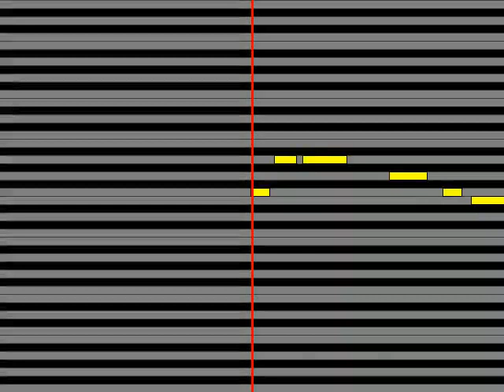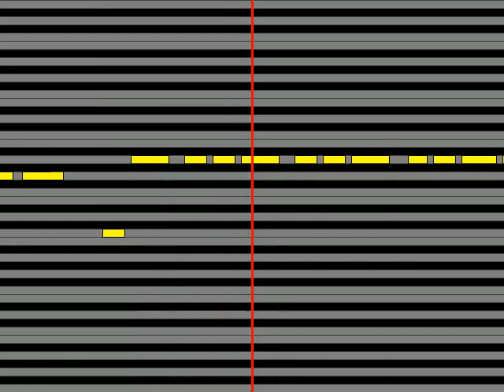【ガイドメロディ】 PRINCESS PRINCESS 少女・アマゾネス